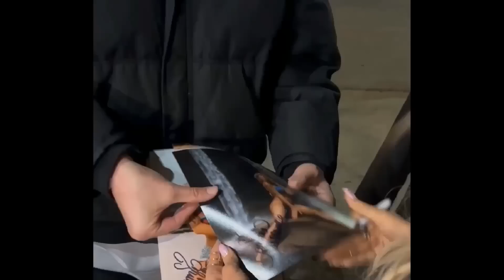LoveRenew: New Year, New You! feat. Kimmy Seltzer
In the season opener, Christopher welcomes back the incredible Kimmy Seltzer as his guest cohost for the second time, setting the tone for the new year. Join them in kicking off the year in style with expert insights and empowering advice to transform your love life. Tune in for a dynamic discussion and practical strategies to refresh your approach to relationships. Remember, prioritizing self-improvement is the key to achieving the best outcomes in your life. Skip the New Year’s resolutions and listen for the real edge to enhance your dating journey